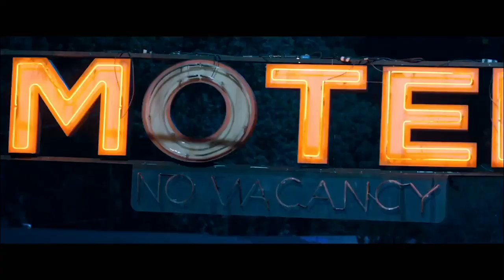The Bag Man | Trailer US (2014) Robert De Niro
Darsteller / cast: Robert De Niro, John Cusack, Dominic Purcell
Genre: thriller / drama
Regie / directed by: David Grovic
Kinostart Deutschland: 2014
Kinostart USA: February 28th, 2014